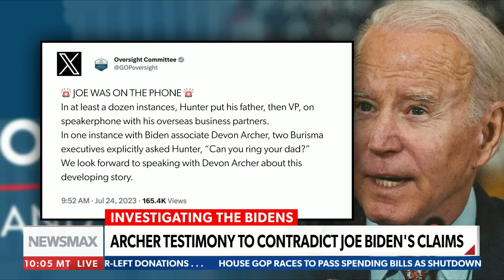If Biden was on phone with Hunter, that is big: Matthew Whitaker | John Bachman Now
On Monday's "John Bachman Now," former acting Attorney General Matthew Whitaker speaks about Devon Archer's testimony contradicting President Joe Biden's denial that he was not on the phone with Hunter and Burisma.